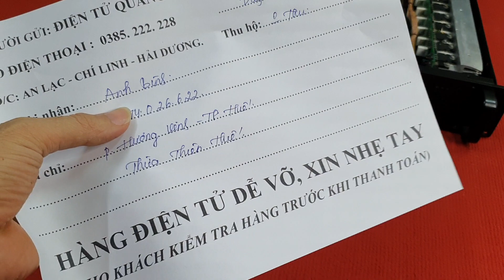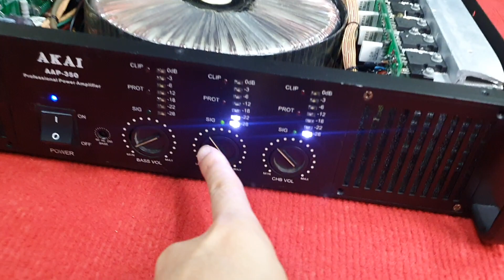Đẩy Bãi 3 kênh Khủng ? Đẩy 3 kênh Bãi Nhật AKAi Tét Gửi Về Huế. lh 0385222228